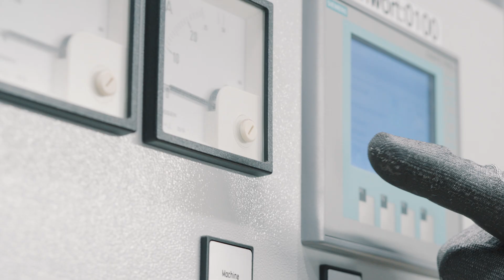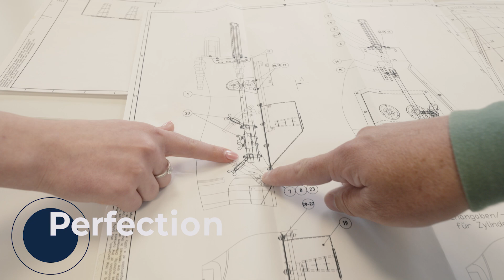Wheelabrator - A Norican Technology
About Wheelabrator – Global Leader in Surface Preparation Technology

Wheelabrator is a world-renowned leader in surface preparation technology, offering innovative solutions and unmatched expertise across a wide range of industries including automotive, aerospace, energy, medical, marine, rail, construction, and foundry. With a legacy of excellence and a commitment to continuous innovation, Wheelabrator has established itself as the go-to partner for businesses seeking high-performance shot blast and airblast equipment, aftermarket services, and technical support.

Global Reach and Local Expertise

Operating in over 100 countries, Wheelabrator boasts more than 70 strategically located sales and service centers worldwide. This extensive global footprint ensures that customers receive localized support backed by global resources. With over 29,500 machines installed globally and more than 15,000 active customers, Wheelabrator leverages its vast experience to deliver tailored solutions that meet the unique needs of each client.

Comprehensive Surface Preparation Solutions

Wheelabrator offers a full spectrum of surface preparation technologies, including:

Wheelblast Equipment: Designed for high-efficiency cleaning, descaling, and surface finishing, Wheelabrator’s wheelblast machines are engineered for durability and performance across heavy-duty industrial applications.

Airblast Equipment: Ideal for precision blasting, Wheelabrator’s airblast systems provide flexibility and control for delicate or complex components.

Blast Media Selection: Wheelabrator works closely with customers to select the optimal blast media, ensuring the desired surface finish and operational efficiency.

Equipment Modernization: Through its Equipment Modernisation Programme, Wheelabrator upgrades existing machines with the latest technology, enhancing performance while reducing capital expenditure.

Aftermarket Services and Technical Support
Wheelabrator’s aftermarket division is the largest in the industry, offering:

- Over 22,000 product lines in stock
- Expert maintenance and repair services
- Equipment inspections and upgrades
- Shot peening and subcontract services
- Technical support from over 400 global experts
- Whether it’s routine maintenance or complex refurbishments, Wheelabrator ensures that equipment operates at peak performance, minimizing downtime and maximizing productivity.

Customer-Centric Innovation

At the heart of Wheelabrator’s success is its unwavering focus on customer satisfaction. The company collaborates closely with clients to understand their challenges and deliver solutions that drive measurable results. From initial consultation to post-installation support, Wheelabrator’s team of engineers and service professionals are dedicated to delivering excellence at every stage.

Sustainability and Efficiency

Wheelabrator is committed to sustainable manufacturing and operational practices. By modernizing legacy equipment and optimizing blast processes, the company helps customers reduce energy consumption, minimize waste, and extend the lifecycle of their machinery.

Industries Served
Wheelabrator’s technologies are trusted by leading companies in:

- Automotive manufacturing
- Aerospace engineering
- Energy production and distribution
- Medical device fabrication
- Marine and shipbuilding
- Rail infrastructure
- Construction and heavy equipment
- Foundry and metal casting

Why Choose Wheelabrator?

- Proven track record with the largest installed base in the industry
- Global presence with local service capabilities
- Comprehensive product and service portfolio
- Industry-leading technical expertise
- Commitment to innovation and sustainability

to learn more about the company’s mission, values, and the people behind its success. Discover how Wheelabrator continues to shape the future of surface preparation through cutting-edge technology, customer-focused service, and a passion for excellence.